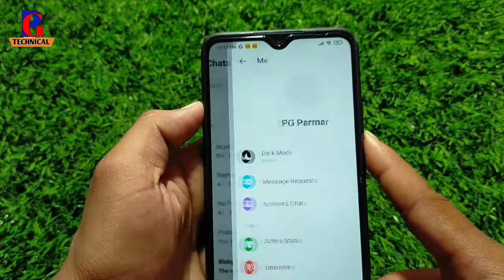Messenger Par Dark Mode On / Off Kaise Kare !! How To Enable / Disable Dark Mode In Messenger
messenger me dark mode on kaise kare
messenger me dark mode disable kaise kare